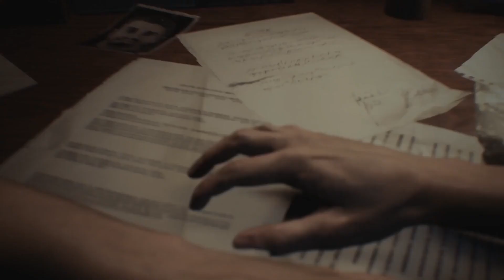ALBEECOAST IN RACOONCITY AGAIN (RESIDENT EVIL3)